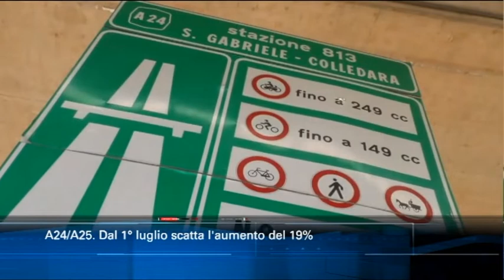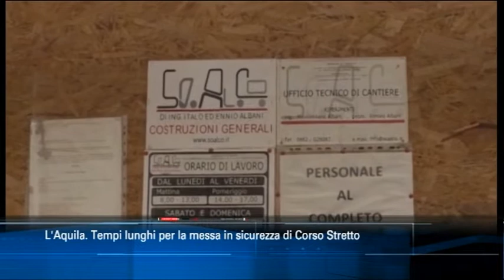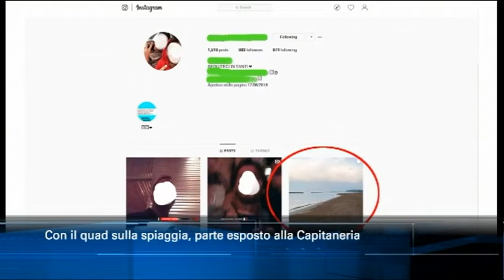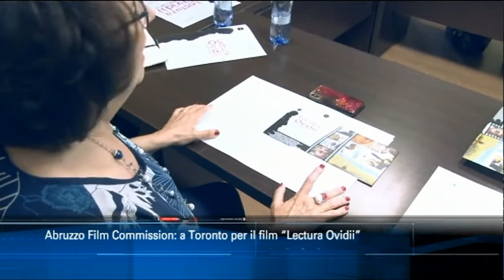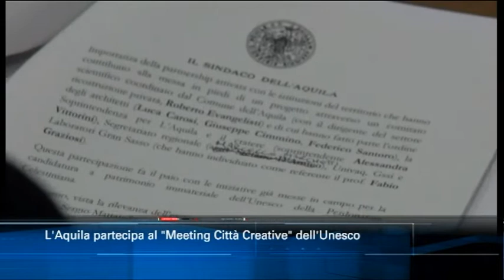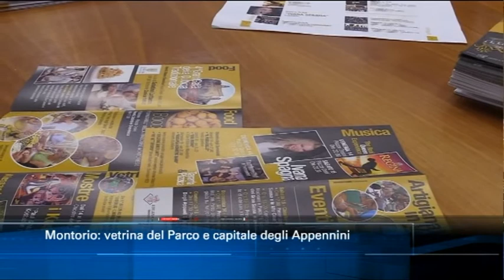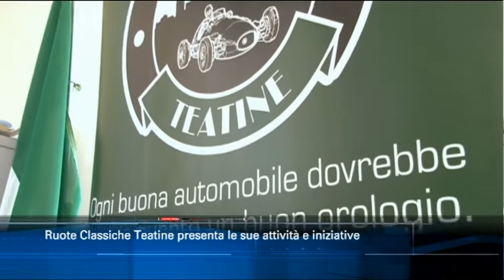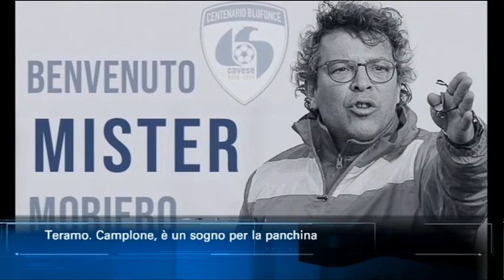TgSei edizione delle 14 di martedì 11 giugno 2019